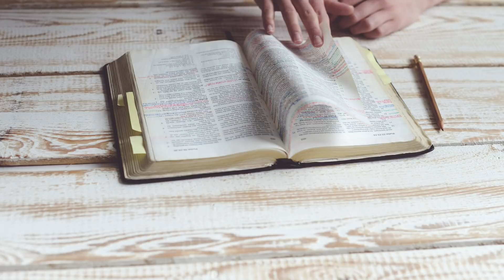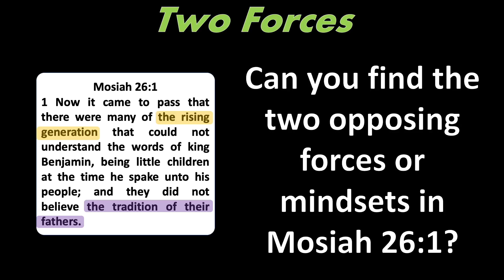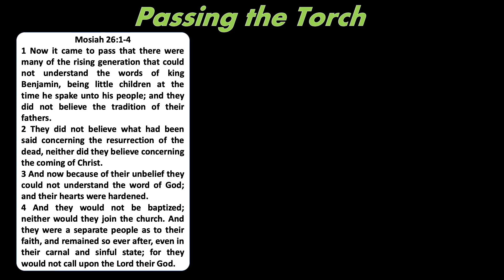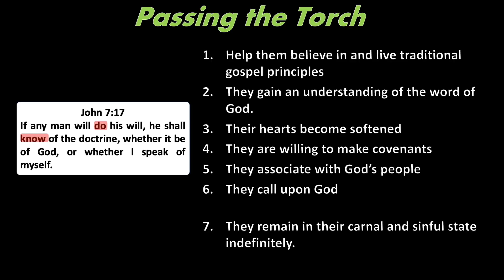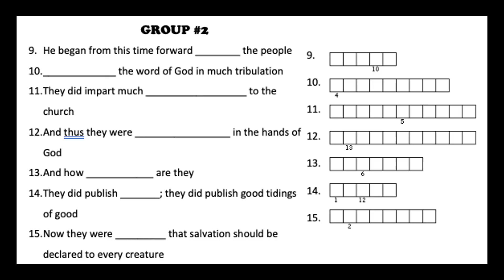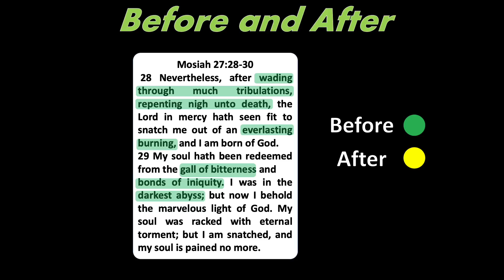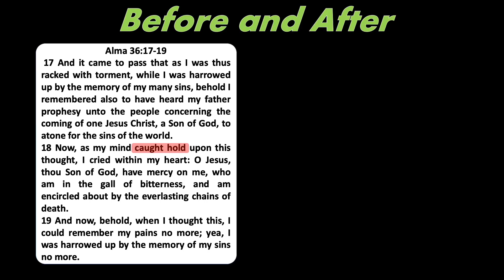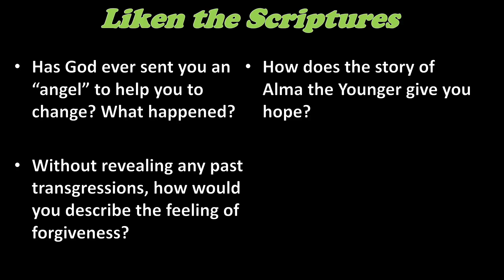Come Follow Me, Mosiah 25-28 (May 18-May 24)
Teaching and Study helps for Mosiah 25-28, including Alma 36. These insights coincide with the lesson for May 18-May 24 in the Come Follow Me manual. Principles include: Two Forces, Passing the Torch, Fundamental Forgiveness Phrases, Before and After, and more.

Correction: In the Secret Phrase Puzzle, I say on the second blank that the word is "WICKEDNESS" when it should say "INIQUITIES". If you purchase the puzzle at my shop, it has been corrected and the secret phrase will still work. Sorry for the error.